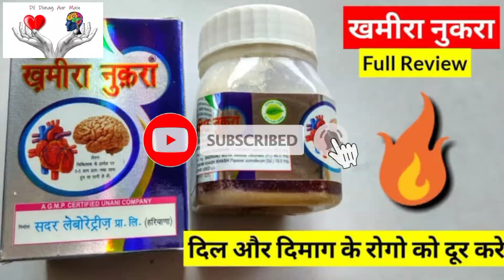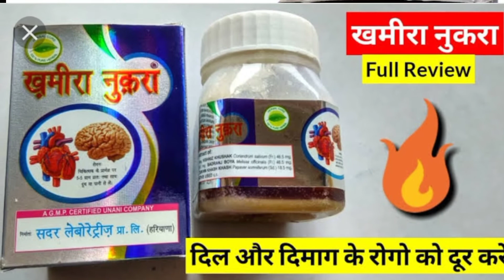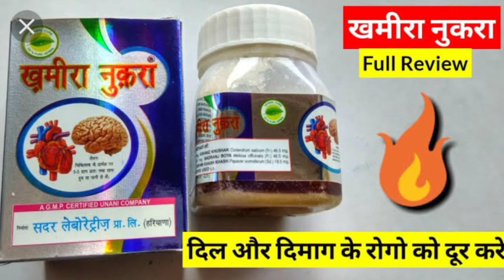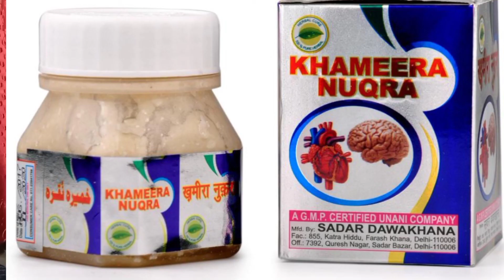अगर आपके दिमाग में है प्रॉब्लम तो प्रयोग करे खमीरा नुकरा||KHAMEERA NUQRA|| GARANTIE SEILAJ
khamira nuqra khamira nuqra khas khamira marwarid khas khamira aabresham hakim arshad wala
khamira abresham ke fayde in urdu
dil dimag ke sukoon ki dua
dil dimag ke liye kya khana chahie
dil dimag ki takat ke liye kya khana chahie
dil dimag ki taqat ki dawa

अगर आपके दिमाग में है प्रॉब्लम तो प्रयोग करे खमीरा नुकरा||KHAMEERA NUQRA|| GARANTIE SE

ILAJ

यूनानी औषधि खमीरा नुकरा से रोग प्रतिरोधक क्षमता बढ़ती है इसका क्या उपयोग है लेकिन रोग धक्का क्षमता बढ़ाने में पढ़ाने में इसका प्रयोग किया जाता है इसमें एंटी ऑक्सीडेंट तत्व पाए जाते हैं यह कई चीजों से बनता है इसके नियमित उपयोग में जैसे दिमाग की बीमारी दिल की बीमारी दिल घबराना दिमाग में दर्द रहना सर में दर्द रहना मैं इसका प्रयोग किया जाता है खमीरा नुकरा आपकी सेहत के लिए बहुत ही लाभदायक है आप इसका मारी और दिमाग की बीमारी के लिए कर सकते हैं आई होप आप ...more